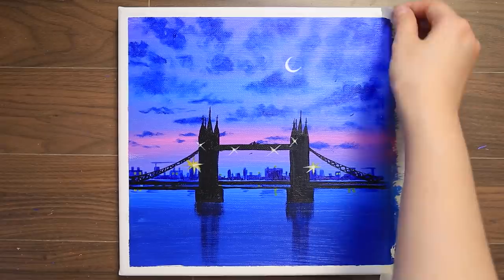LONDON Night｜Acrylic Painting on Canvas Step by Step #510｜Satisfying ASMR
ㆍAcrylics▶ Shield colors, Liquitex, Shinhan, Jo Sonja's
ㆍCanvas▶ KW canvas (20*20cm/25*25cm/25.5*18cm)

❤️BGM❤️
Arms_of_Heaven.mp3
Beneath_the_Moonlight.mp3
Heavenly.mp3